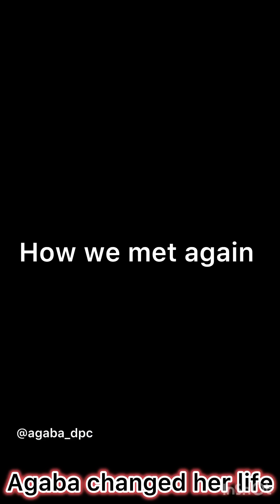The Indecent dresser we met in Asaba has been changed for good by Agaba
We just won a soul for God by changing the indecent dresser to a good girl AGABA NATION….